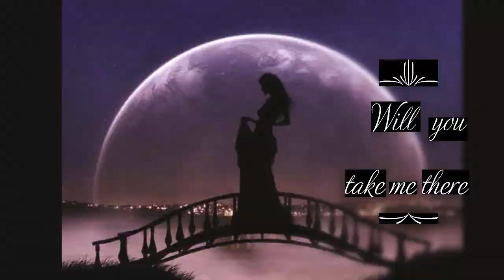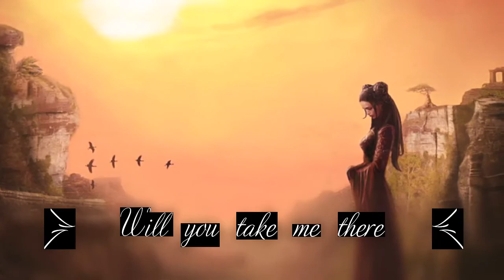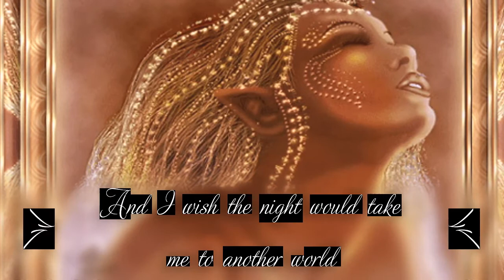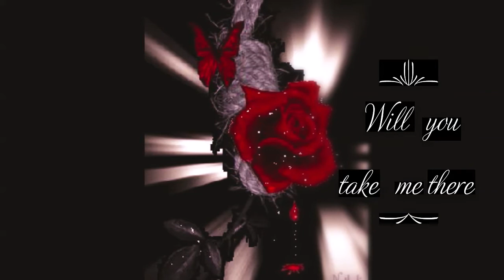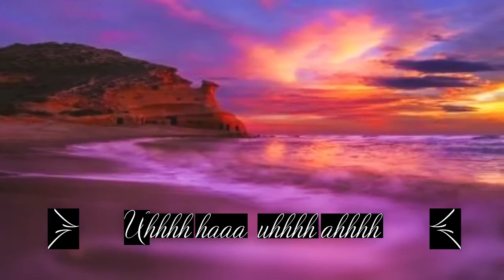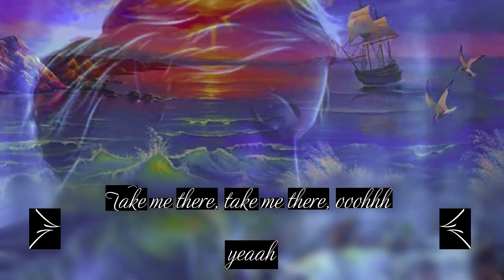Nitin Sawhney--Immigrant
Romantic moments to lead your fantasy to this music and visual.  For each of us is a different story as you imagine your love in this song.